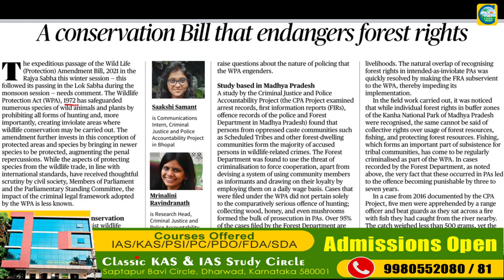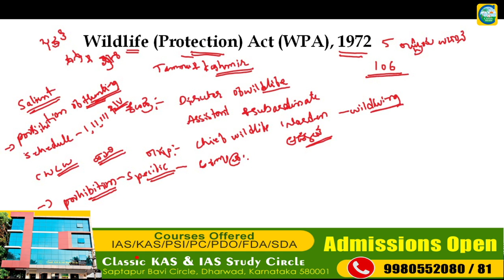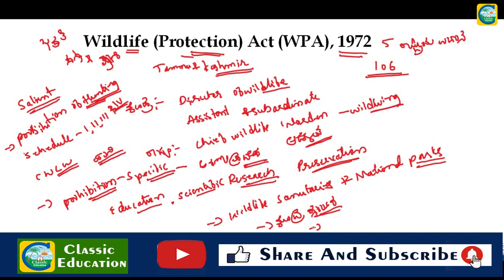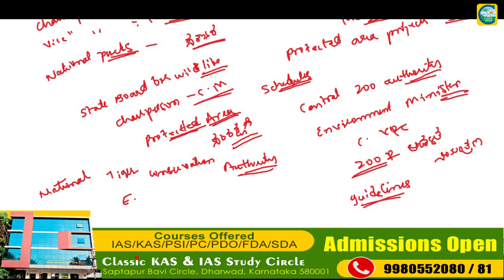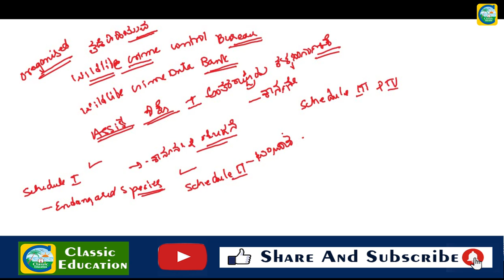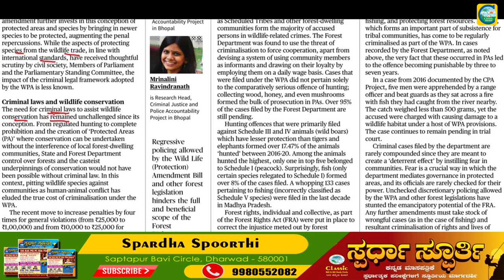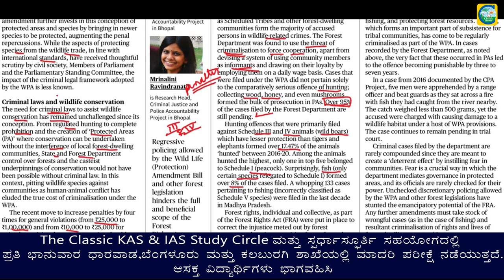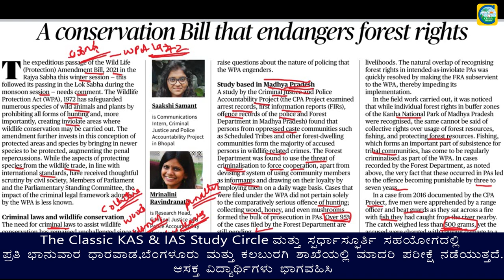December 14th Current Affairs|| The Hindu Newspaper Analysis || Editorial Analysis